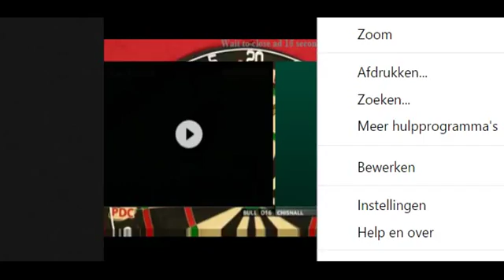EuropeanDartsChampionship2015 4/7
Mensur Suljovic speelt tegen Dave Chisnall in de 1e ronde. Het Unibet European Darts Championship 2015 vindt plaats van 30 oktober t/m 1 november in Hasselt te België. 4 / 7